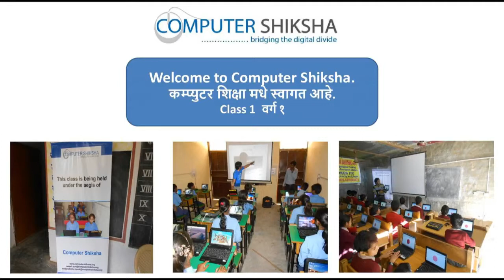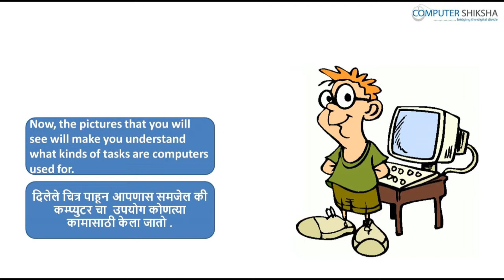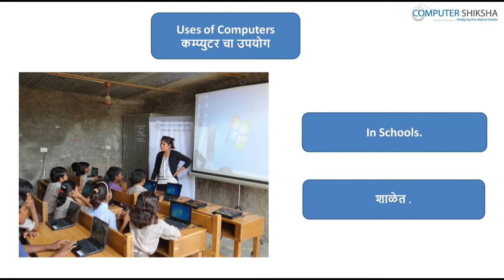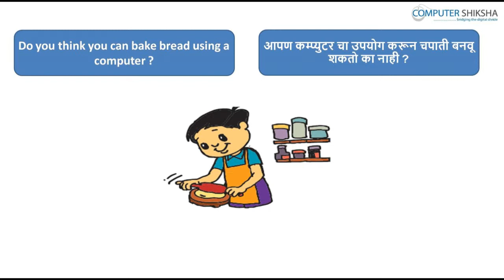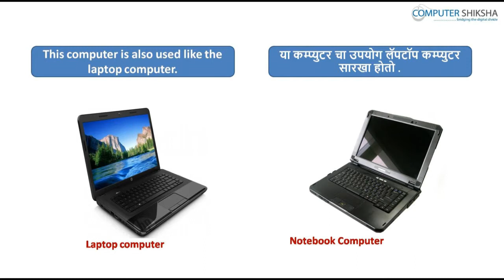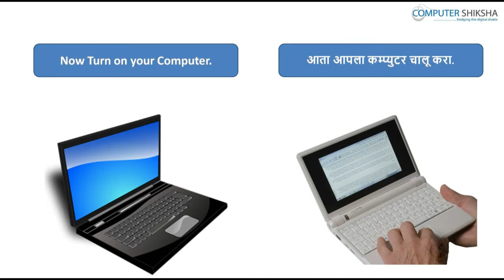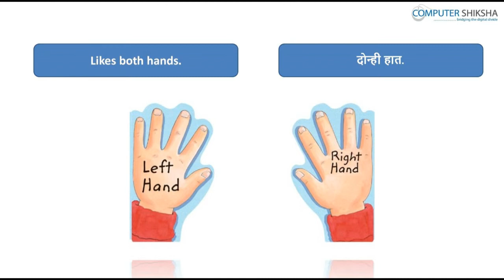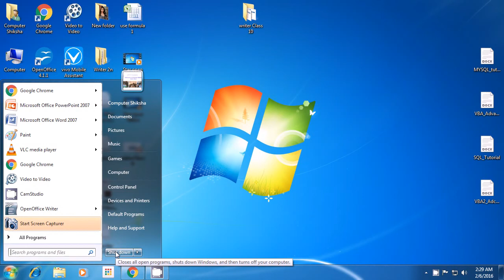Class 1 Learn computers Computer Education Online & Free In Marathi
- कम्प्युटर म्हणजे काय ?
- Working with Computer.
- कम्प्युटर बरोबर काम करणे .
- Parts of computer.
- कम्प्युटर चे भाग .
- How to switch on Desktop, laptop or notebook computer.
- डेस्कटॉप ,लॅपटॉप किवा नोटबूक कम्प्युटर ला कसे स्विच ऑन करतात ?
- Difference between mouse and touchpad.
- माऊस आणि टचपॅड  मधील फरक .
- How to operate desktop, laptop or notebook.
- डेस्कटॉप ,लॅपटॉप किवा नोटबूक ला कसे ऑपरेट करतात ?
- How to shut down computer.
- कम्प्युटर ला शट डाउन कसे करतात ?